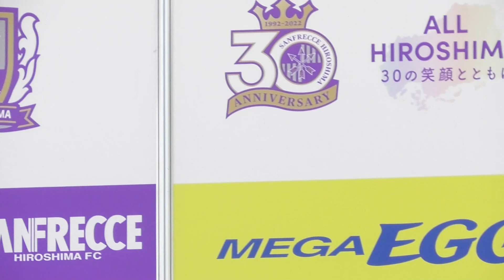ドリームレインボー②2022.10.1 にぎわいステージ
ドリームレインボー②
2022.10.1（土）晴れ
1415～1435
にぎわいステージ

※3歳から大人まで、生涯にわたってチアリーディング活動ができるスクール。
練習拠点は、広島市安佐南区八木にあるチアリーディングスタジオ「ドリスタ」

※サンフレッチェ広島の応援に来られました。

※MC
椎名真帆さん